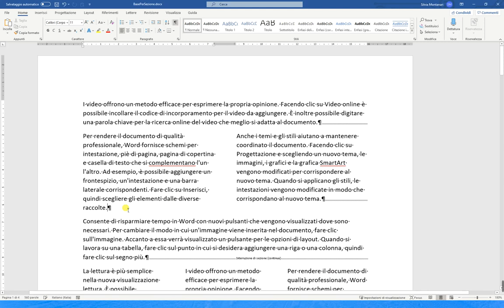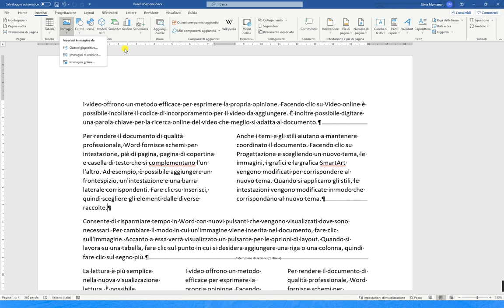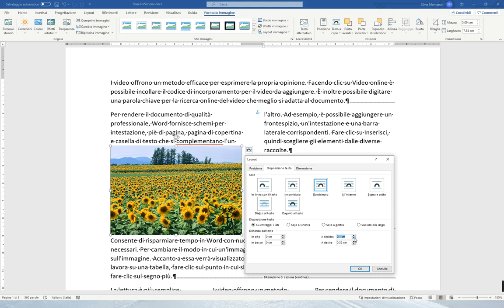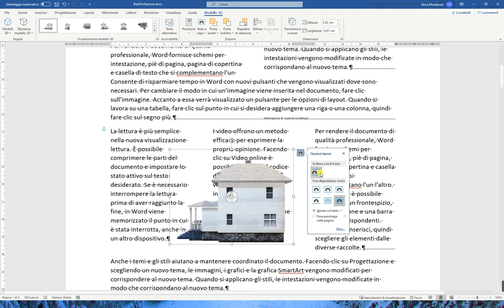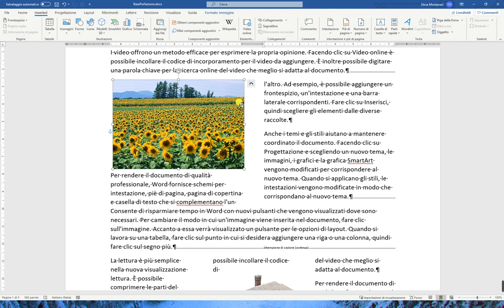Word: Immagini, Modelli 3D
Ciao, tutti sappiamo che in Word oltre ai testi si possono inserire immagini, tabelle, grafici, smartart, Modelli 3D. Ma dopo averli inseriti come si gestiscono? Guarda questo video e scoprilo! Se ti è piaciuto lascia un commento, un like e condividi!